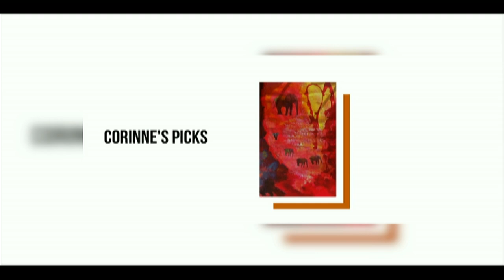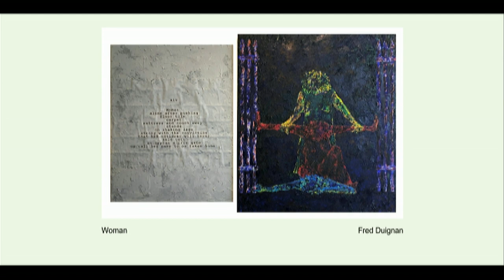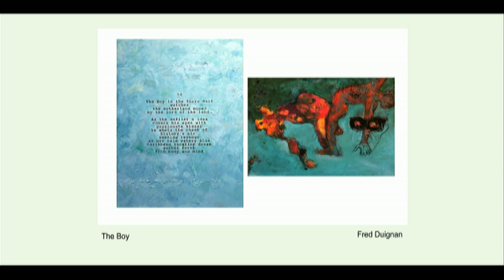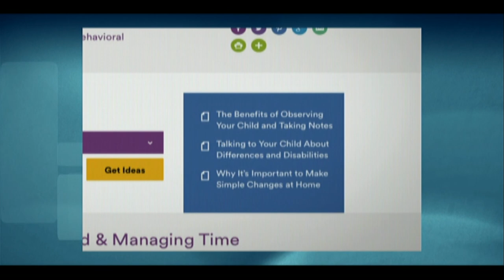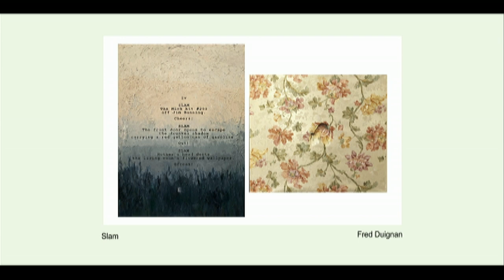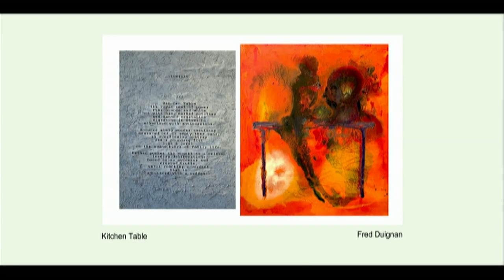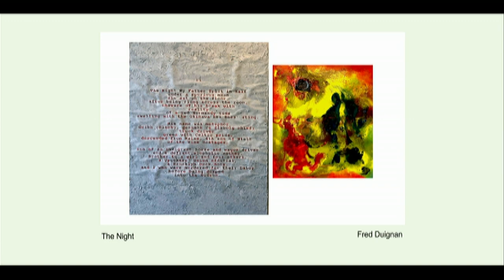Corinne's Picks- Fred Duignan Interview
Fred Duignan is a painter residing in Woodstock, New York who has exhibited since the 1980s nationally, including New York City and internationally. He is a former art critic for Cover, a 1980s NYC downtown arts and entertainment magazine and served as Art Curator for the Paterson Museum in the late 80s and early 90s. He now sits on the Board of the Brooklyn based non-profit organization Architecture of Tomorrow that is directed by Douglas Turner.